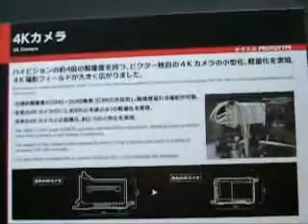0VA 071002 CEATEC7 JVC 4K Camera and Projector